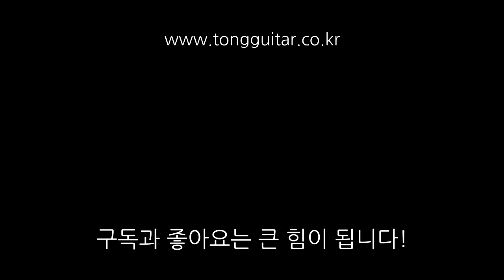[워십이야기] 아름다우신 - 예수전도단 캠퍼스워십 (기타 코드, 설명) By 통기타이야기